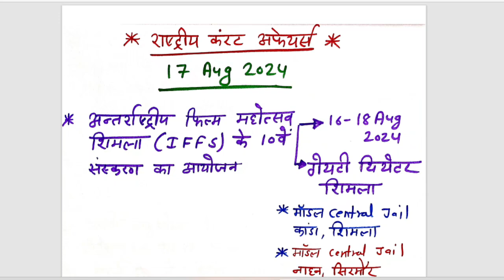राष्ट्रीय करंट अफेयर्स | 17 अगस्त 2024